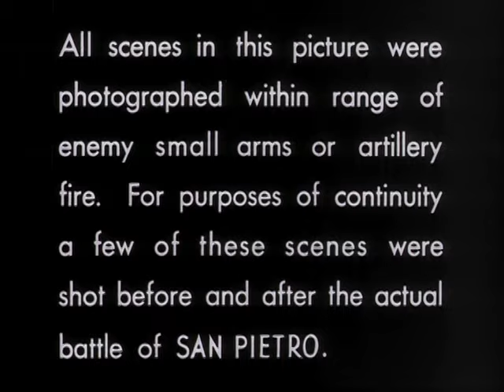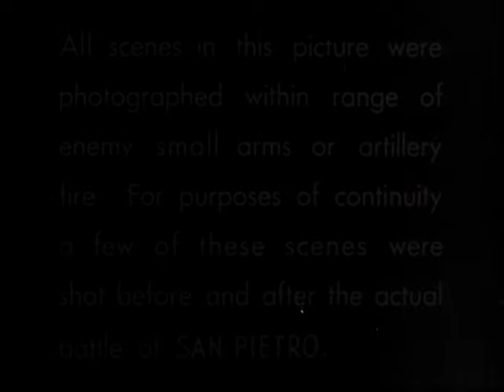WWII Films - The Battle of San Pietro - WW2 Documentary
The Battle of San Pietro is a documentary film directed by John Huston about the Battle of San Pietro Infine, 60 mi (97 km) from Naples, during World War II. It was shot by Jules Buck. It was released in the US in 1945 but shown to US troops earlier.

Huston and his crew—which included the British novelist and screenwriter Eric Ambler—were attached to the U.S. Army’s 143rd Regiment of the 36th Division. Unlike with many other military documentaries, it was claimed Huston’s cameramen filmed alongside the infantrymen as they fought their way up the hills to reach San Pietro. However, Huston's claim that the film was made during the battle was proven false by the research of Peter Maslowski in his 1993 book, Armed With Cameras.

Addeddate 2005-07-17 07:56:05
Identifier battle_of_san_pietro
Run time 43:00
Sound sound
Type MovingImage